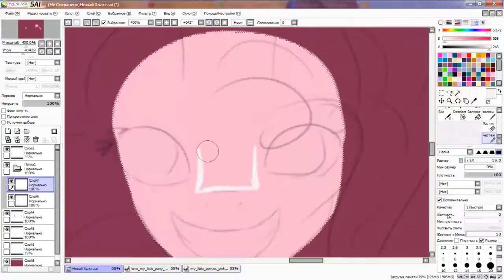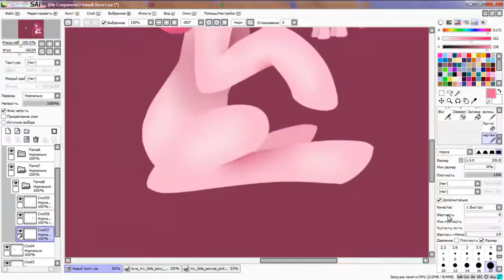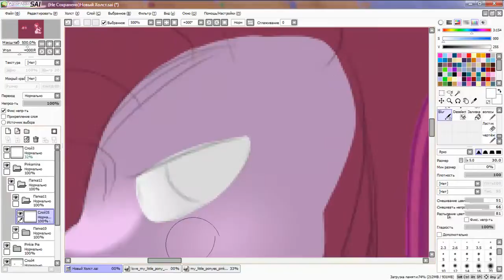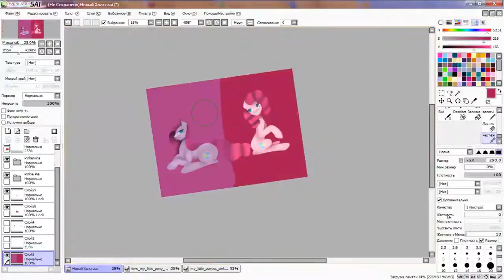mlp speedpaint - Pinkies